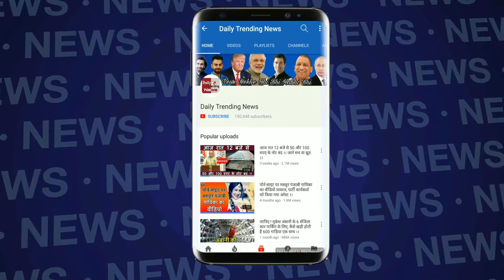IND VS ENG:- कोहली ने खेली रिकॉर्डतोड़ शतकीय पारी,एक साथ टूटे कई पुराने रिकॉर्ड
भारत और इंग्लैंड के बीच बर्मिंघम में खेले जा रहे पहले टेस्ट मैच के दुसरे दिन इंग्लैंड की पूरी टीम 287 रन बनाकर ऑल आउट हो गयी। इस दौरान रविचंद्रन अश्विन ने 4 विकेट अपने नाम किये थे।इंग्लैंड के 287 रनों के जवाब में भारत की टीम 274 रनों पर सिमट गयी। भारत के 287 रनों के स्कोर में कप्तान विराट कोहली ने अकेले 149 रनों की पारी खेली।viratkohli